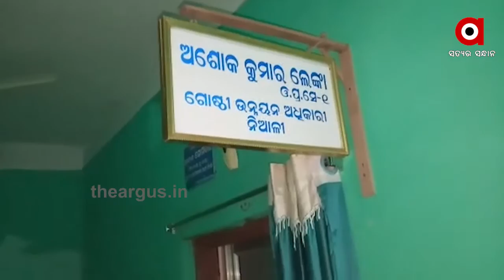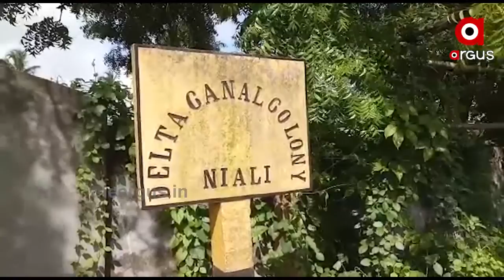ସରକାରୀ ନିୟମକୁ ମାନୁନାହାନ୍ତି ସରକାରୀ ଅଧିକାରୀ...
ଅଫିସ ଗେଟ ଖୋଲା କିନ୍ତୁ ଅଫିସରେ ନାହାନ୍ତି କର୍ମଚାରୀ । ବାହାର ଗେଟ ଖୋଲା ପଡ଼ିଛି । କିନ୍ତୁ ବାବୁ ମାନଙ୍କ ଚେୟାର ଫାଙ୍କା ପଡ଼ିଛି । ଅଭ୍ୟାସଗତ ପୁରୁଣା ଅଭ୍ୟାସ ଛାଡିପାରୁନାହାନ୍ତି ସରକାରୀ ବାବୁ .